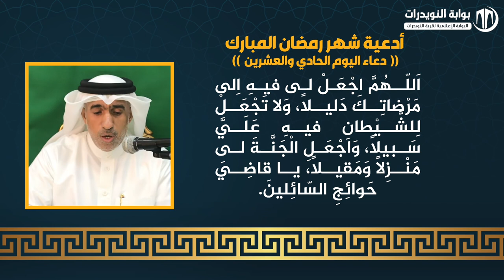أدعية ايام شهر رمضان المبارك - دعاء اليوم الحادي والعشرين - بصوت القارئ عيسى علي قمبر